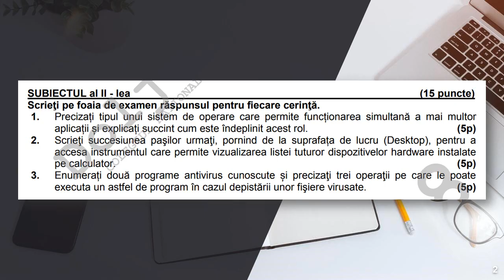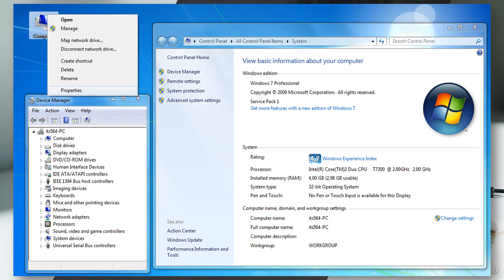Competente digitale 2019 - Ziua 2 - Subiectul II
Subiectul al II-lea
Scrieti pe foaia de examen raspunsul pentru fiecare
cerinta.
1. Precizati tipul unui sistem de operare care permite functionarea simultana a mai multor aplicatii si explicati succint cum este indeplinit acest rol.
2. Scrieti succesiunea pasilor urmati, pornind de la suprafata de lucru (Desktop), pentru a accesa instrumentul care permite vizualizarea listei tuturor dispozitivelor hardware instalate pe calculator.
3. Enumerati doua programe antivirus cunoscute si precizati trei operatii pe care le poate executa un astfel de program in cazul depistarii unor fisiere virusate.